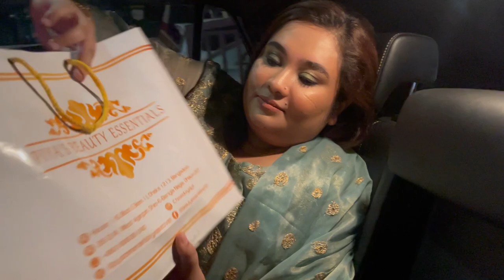BBQ tonight Bangladesh | Faria & Ahnaf’s VLOG